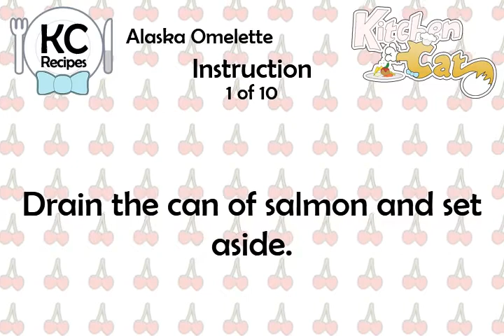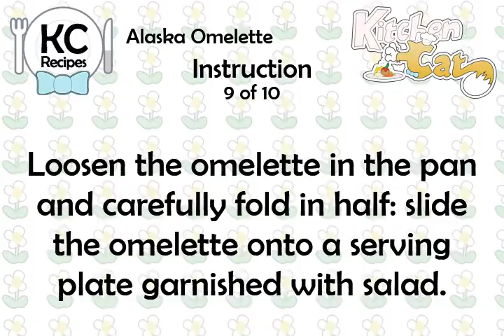Alaska Omelette - Kitchen Cat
★ Kitchen Cat ★ Alaska Omelette Recipe.
For this recipe you will need:
✰ ✰ ✰ ✰ ✰ INGREDIENTS ✰ ✰ ✰ ✰ ✰
2 tb : Sour Cream or Fromage Frais
1/2 ts : Freshly Chopped Tarragon
Salt and White Pepper
2 : Eggs
105 g : Canned Pink Alaska Salmon
7 g : Butter or Margarine